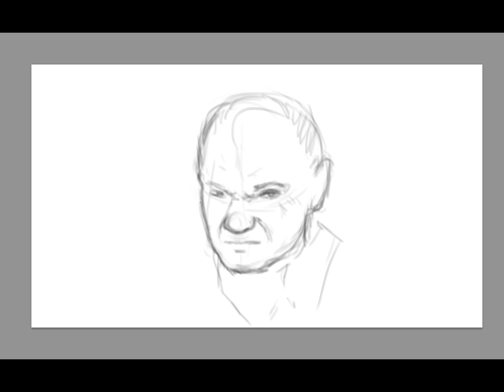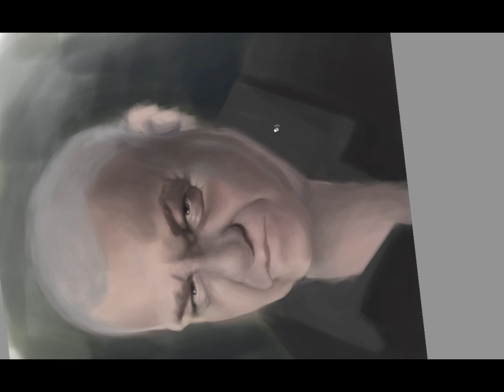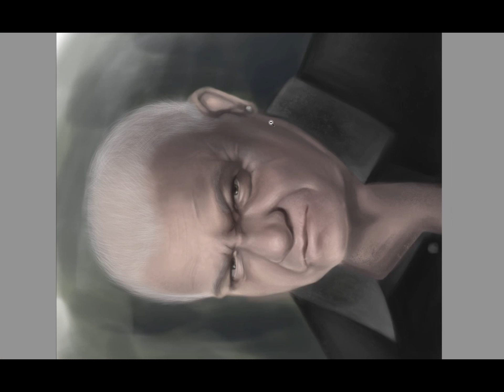Speedpaint | Udo Dirkschneider